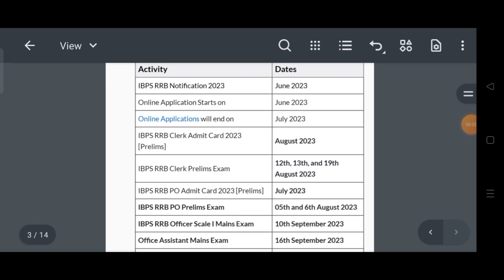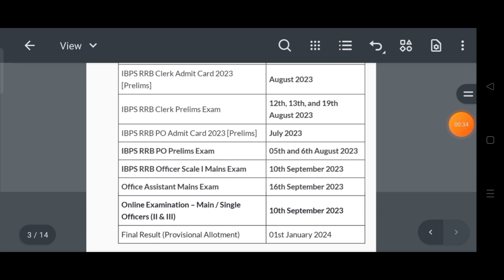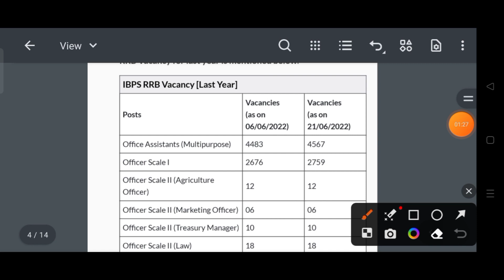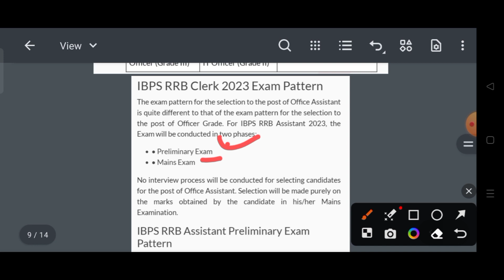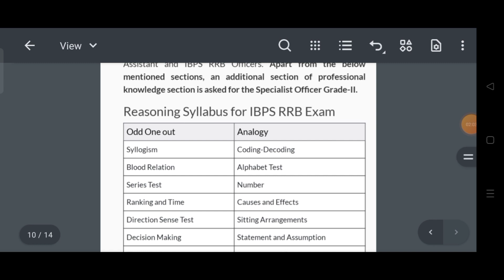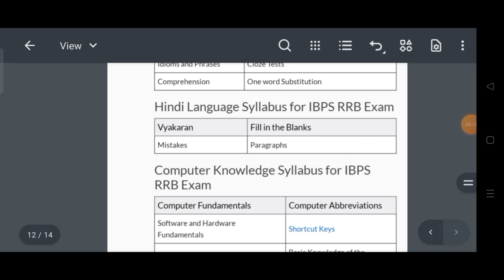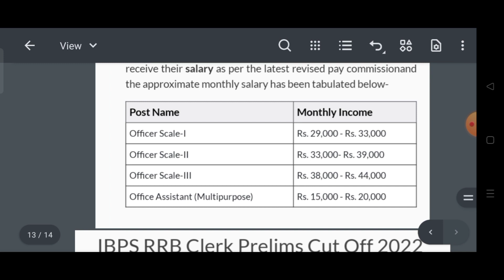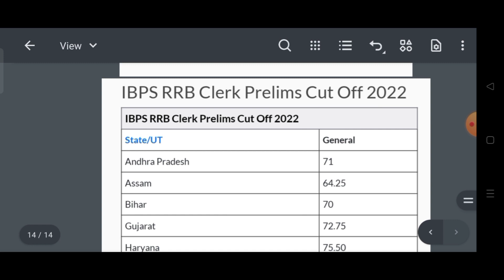IBPS RRB Clerk Notification 2023 Complete Details ✅|Age Limit, Salary, Syllabus, Cutoff|#ibpsexam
IBPS RRB Clerk Notification 2023 Complete Details ✅|Age Limit, Salary, Syllabus, Cutoff